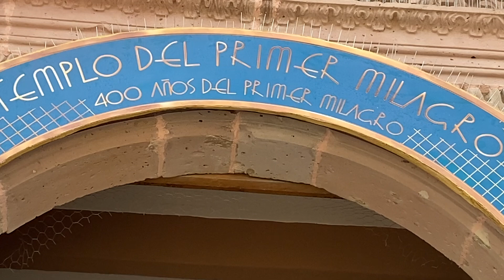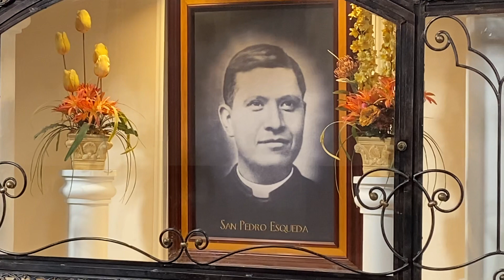Catedral de San Juan de los Lagos, Jalisco.